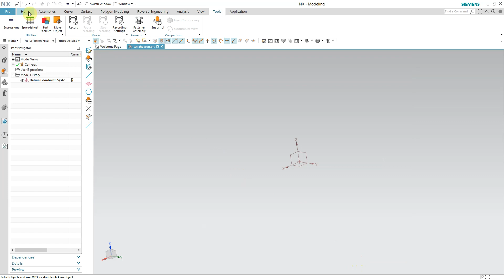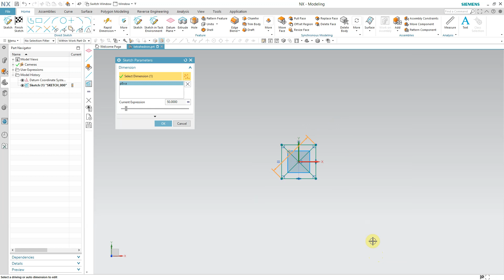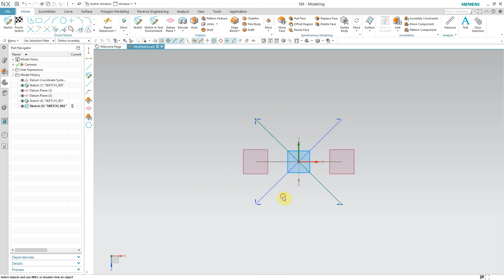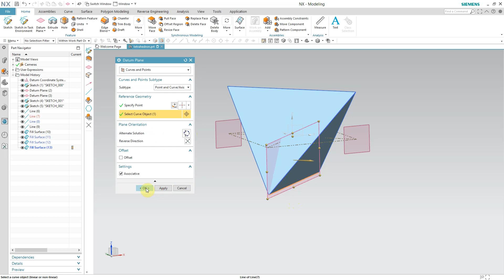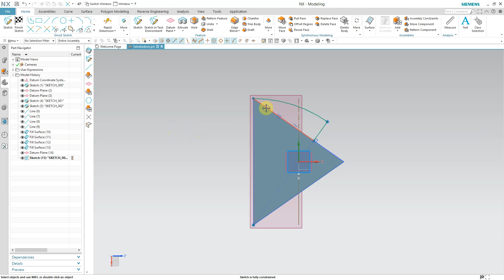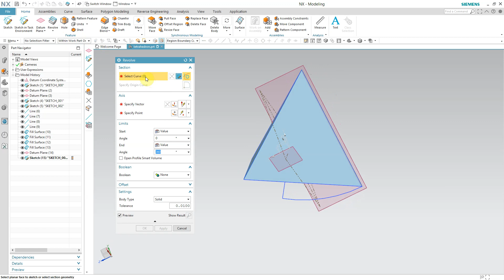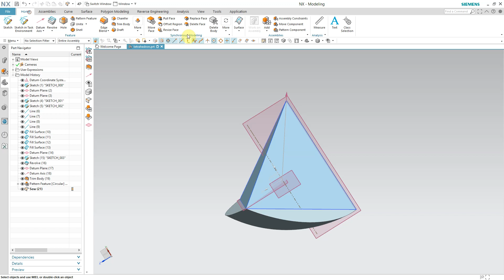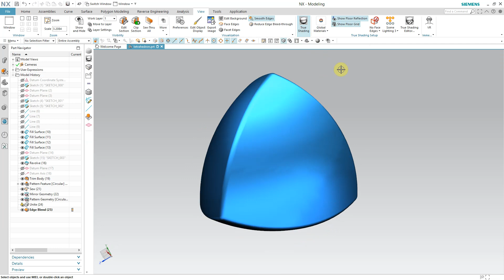SIEMENS NX - Tetrahedron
Geometrical shapes design with Siemens NX